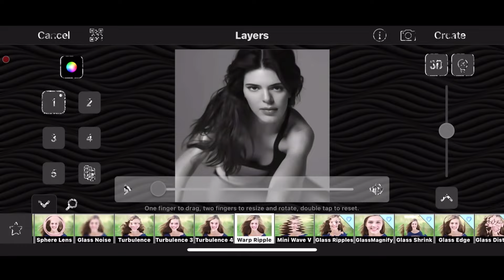[vs] warp puddle tutorial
‗ ❍ video information “
font: system
thumbnail: found on pinterest (made it myself)